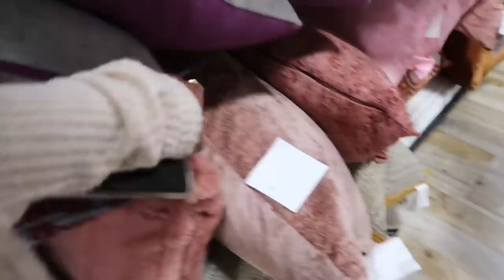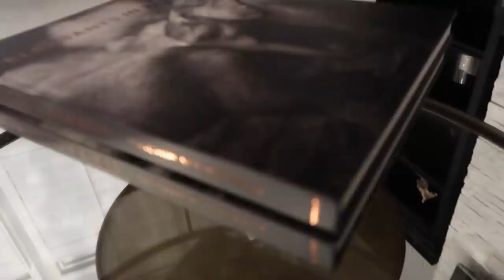VLOG | Switching to FALL VIBES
Enjoy this FallVlog Loves!

KelzMurrell
KenMurrell